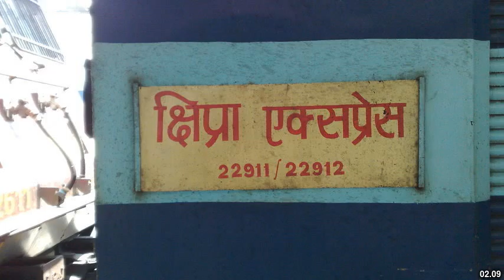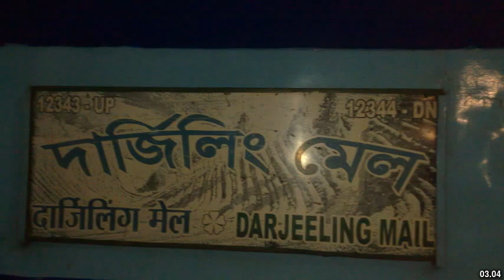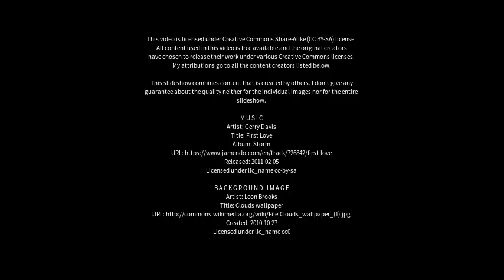Best places to visit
Best places to visit - Sairang (India) Best places to visit - Slideshows from all over the world - City trips, nature pictures, etc.